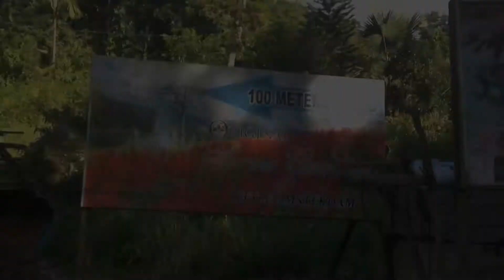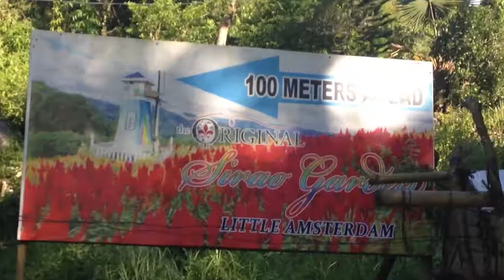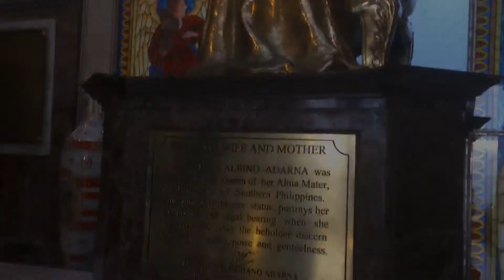Sirao Garden + Temple of Leah | Vlog#9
Please watch in 1080 HD 😉 Diba lumelevel up si mayora. 😅

CAMERA USED:
*iPhone 5C